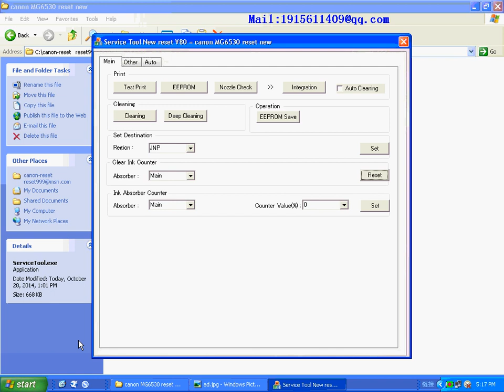canon MG6530 reset Waste ink 5B00 MX560/MX561/MX562/MX563/MX565/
IX6800/IX6810/IX6820/IX6830/IX6850/IX6860/IX6870/IX6880

IX6700/IX6710/IX6720/IX6730/IX6750/IX6760/IX6770/IX6780

MX560/MX561/MX562/MX563/MX565/MX566/MX567/MX568

MX470/MX471/MX472/MX473/MX475/MX476/MX477/MX478